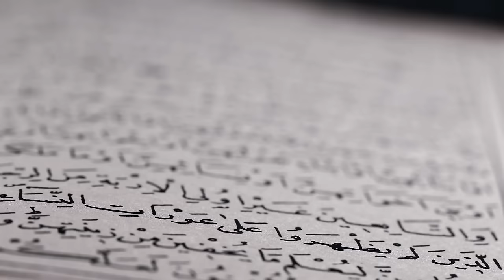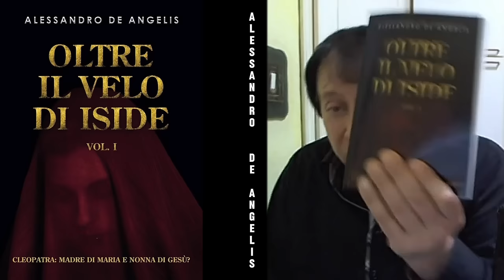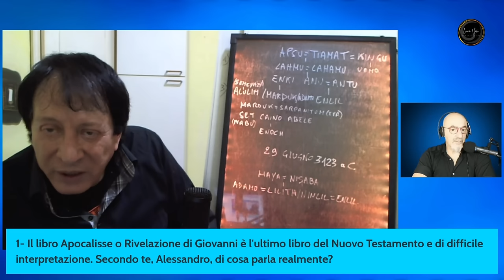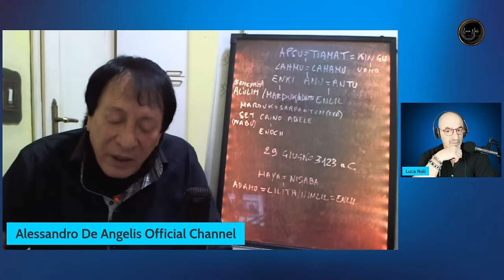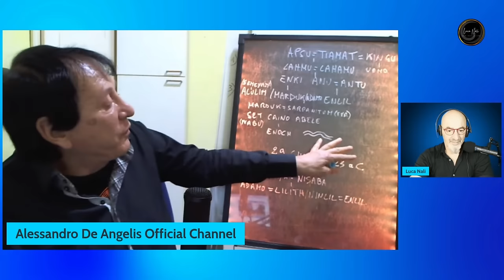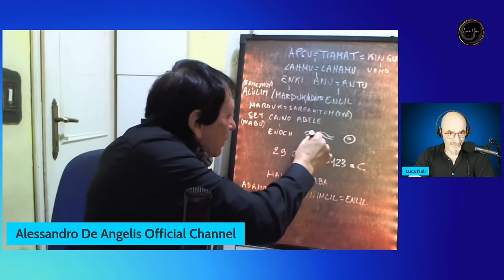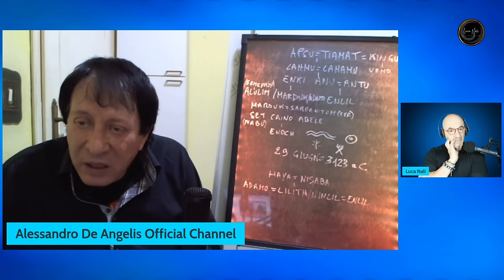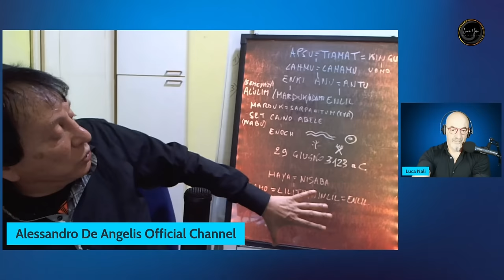Apocalisse: profezie sul futuro o evento del passato? Alessandro De Angelis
DOMANDE:
1- Il libro Apocalisse o Rivelazione di Giovanni è l'ultimo libro del Nuovo Testamento e di difficile interpretazione. Secondo te, Alessandro, di cosa parla realmente?

2- Ci sono predizioni che si sono avverate?

3- L'autore di Apocalisse sembra celare il proprio nome dietro un personaggio, Enoch.
Chi era Enoch?